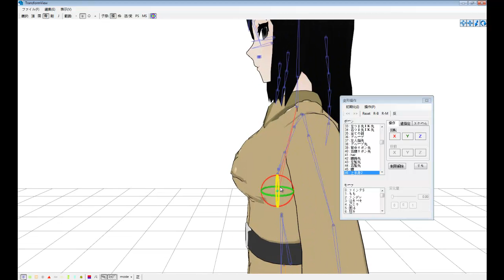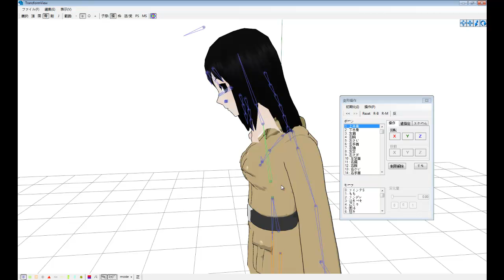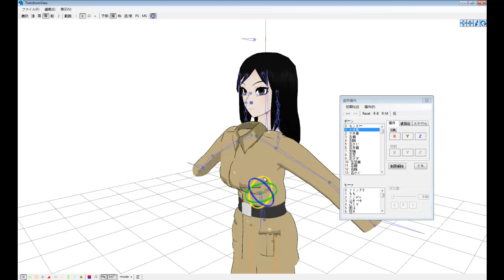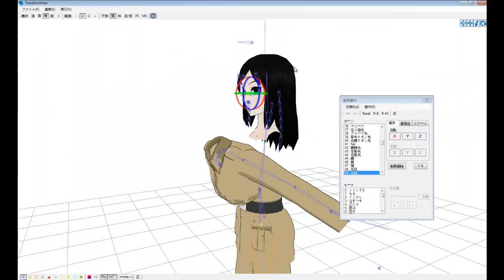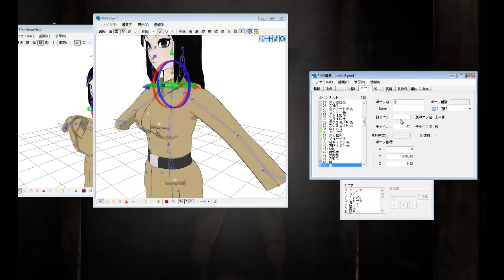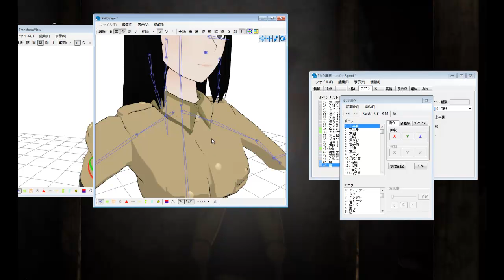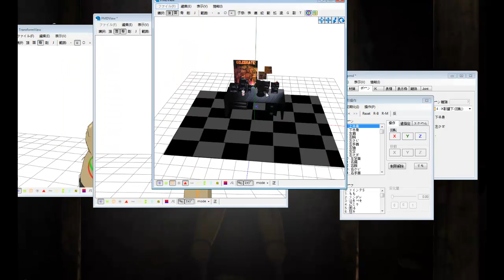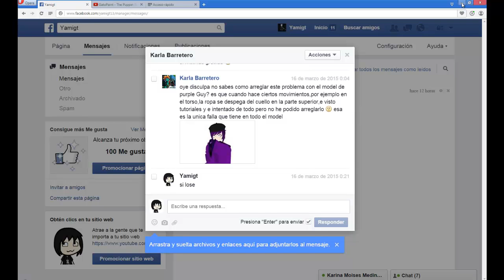(Mini tutorial) repara error de hueso de la cabeza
aki les traigo la solucion al ploblema de la cabeza en los modelos